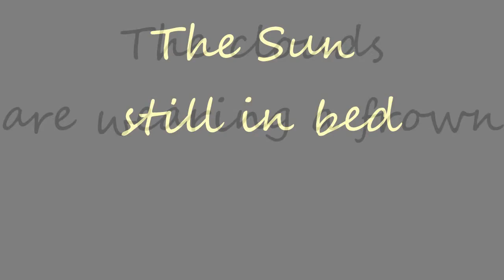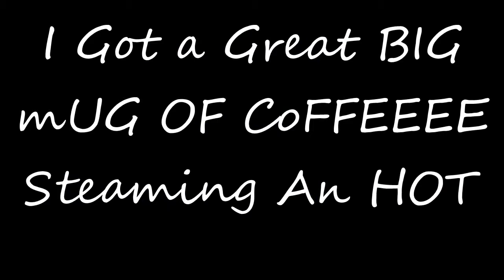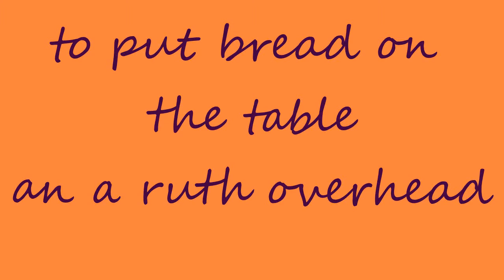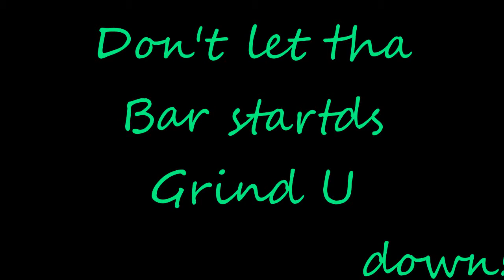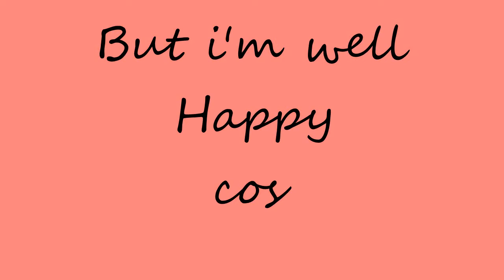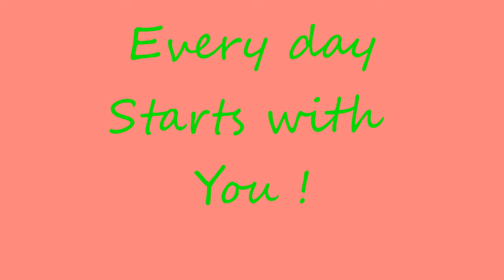Mug of Coffee. Embrace Everyday The Single Vid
A Song of passion about the smooth,black,velvety liquid that i and so many love.
But also about keeping going,allowing ourselves that treasured time to compose and march forward.